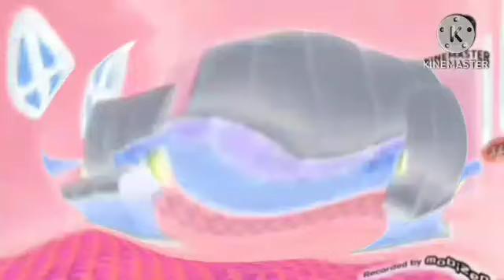everybody Say oh toodles effects season 5 in G major 74 effect